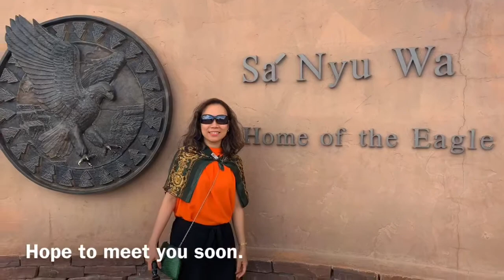All about ME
Just my birthday Video: Filipina travel - California - Las Vegas - Napa Valley - Universal Studio